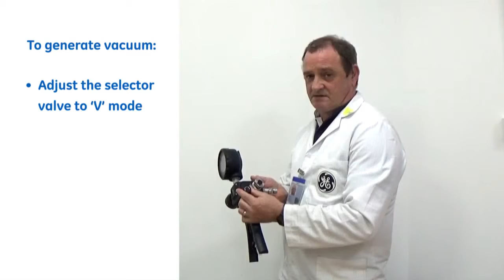How to generate pressure and vacuum with PV411 Hand Pump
This video demonstrates how easy it is to generate pressure and vacuum with GE’s PV411 Hand Pump. High quality, field proven pressure and vacuum hand pump, PV411 provides functionality never before seen in a hand held pressure source.